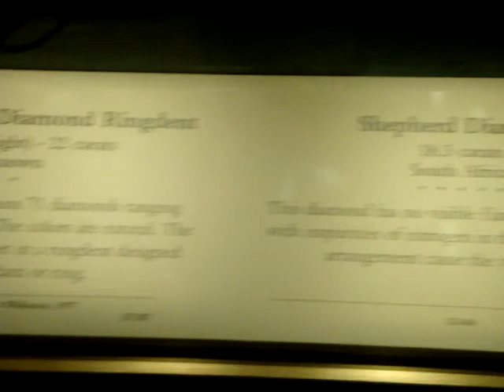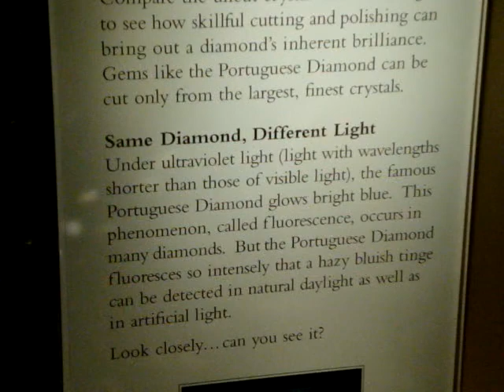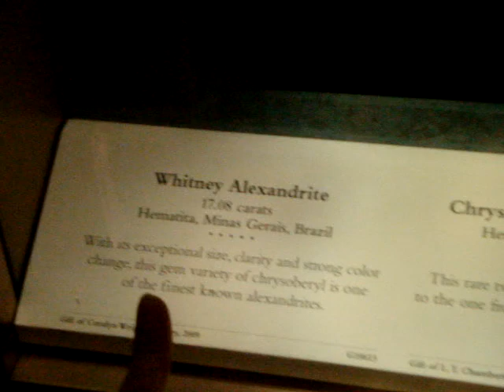EUA - Washington, DC - Diamonds in Smithsonian Museum of Natural History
Um mais valioso que o outro!